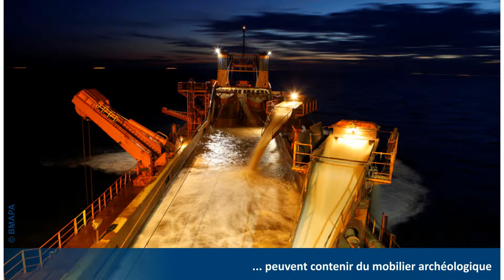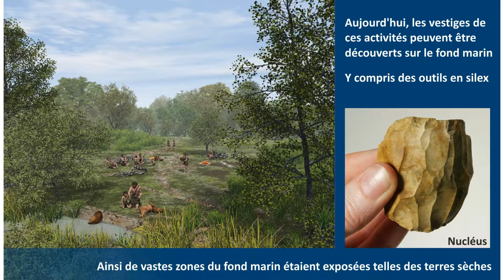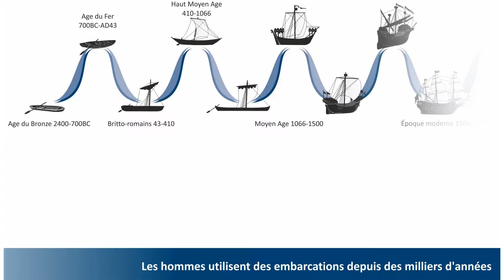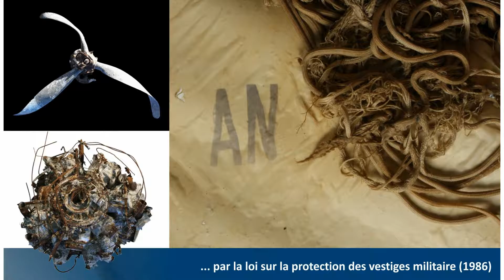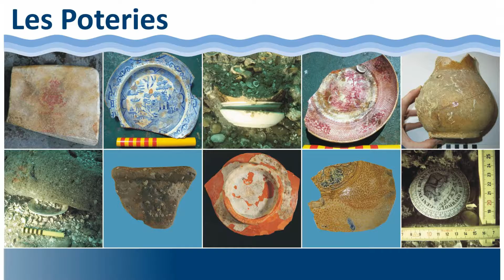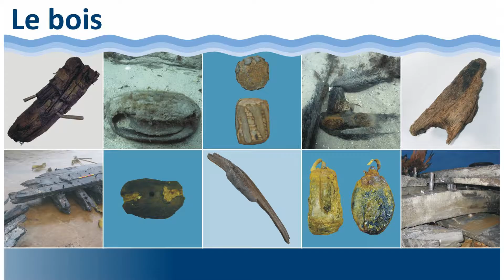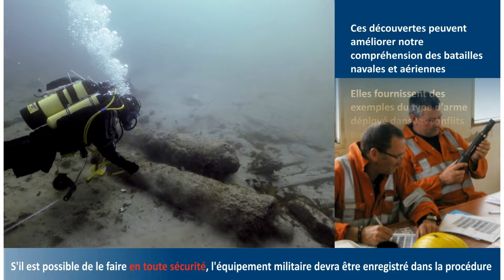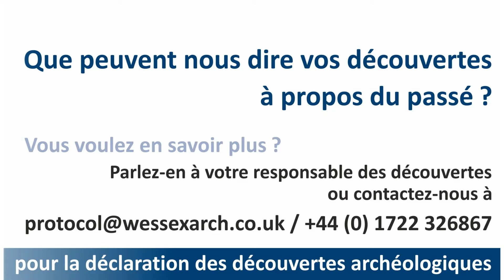Aggregate Protocol - French (en français)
The offshore dredging industry provides around 20% of the aggregate needed for construction projects across the UK. Though all dredging areas are assessed for archaeological potential prior to the granting of the licence, industry staff are still highly likely to encounter archaeological finds during their day to day work.

BMAPA and Historic England, put in place a Protocol, developed by Wessex Archaeology, in 2005 which advises industry staff on how to protect our submerged heritage. The Protocol states that all finds of archaeological interest should be reported using the Implementation Service currently run by Wessex Archaeology. The Crown Estate joined the scheme as a funding partner in 2009. This video is designed to help aggregate industry staff identify the archaeological remains they need to report.